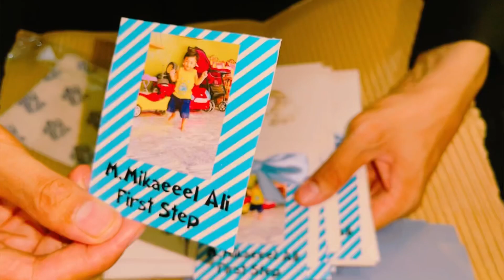Mikaeeel Ali First Step Celebration | Phli Dafa Chalne Ki Koshii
Hello everyone hope u all fine Aj k Vlog me ap se shear karoo gy Muhammad ki first step celebration hope ap sub ko bhoot maza aa a ga